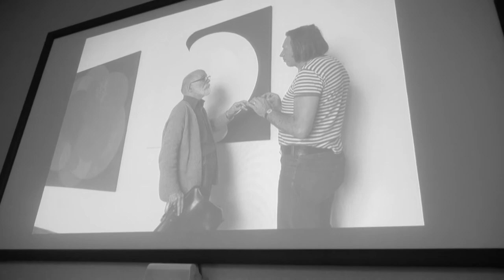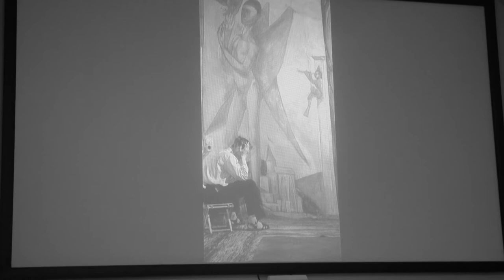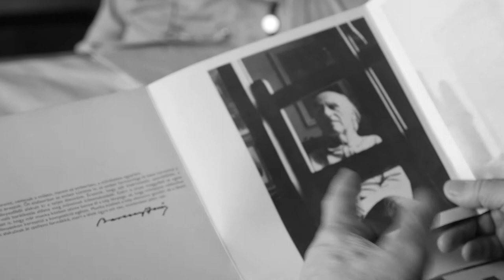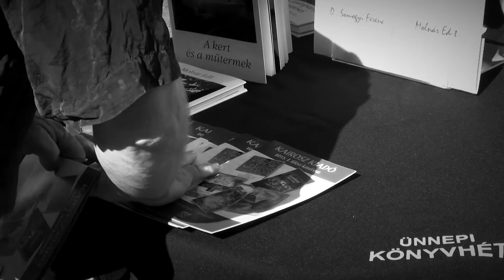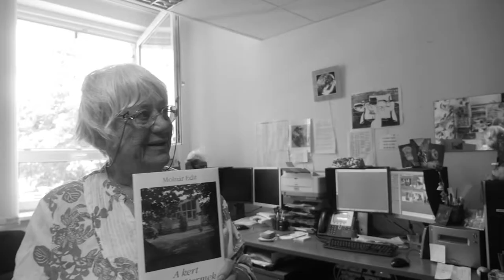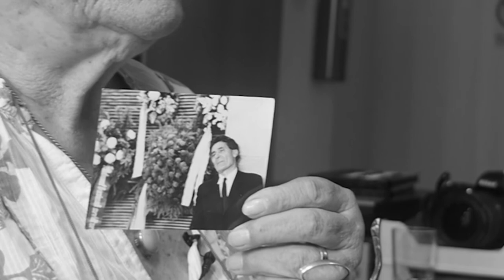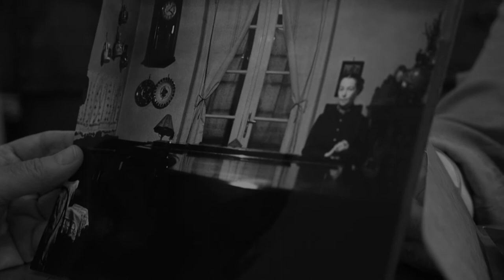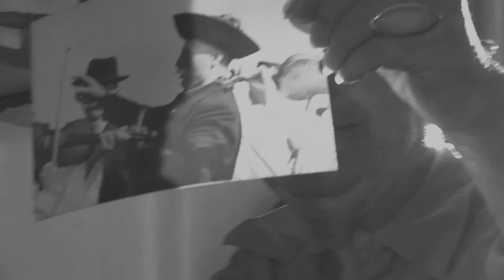„Elsősorban dokumentaristának vallom magam” – Portréfilm Molnár Editről (TELJES)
Molnár Edit Balázs Béla-díjas fotóművész, érdemes és kiváló művész, a Magyar Művészeti Akadémia tagja. Kamaszkora, az ötvenes évek óta szenvedélye a fotózás. Közel négy évtizedig a Magyar Távirati Iroda fotóriportere volt. Elsősorban a magyar zene, irodalom és képzőművészet kiemelkedő alakjairól készített művészportréit itthon és külföldön számos kiállításon mutatták be. Több kötete is megjelent. A portréfilmben felidézett történeteken keresztül a nézők nemcsak a lelki mélységeket is megörökíteni képes fotóművész munkamódszerébe, hanem a hatvanas évek szellemi életébe is bepillantást nyerhetnek.

Rendező: Gulyás Gyula
Operatőr: Tóth Gergely, Tóth Péter Pál, Gulyás Gyula